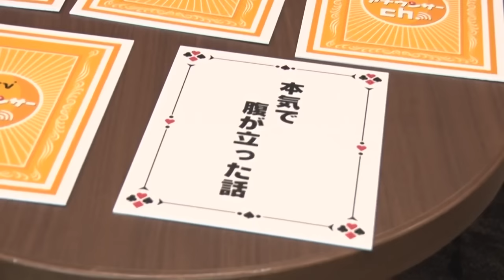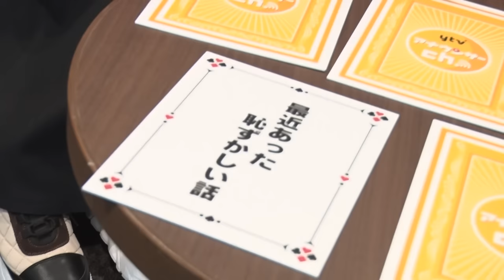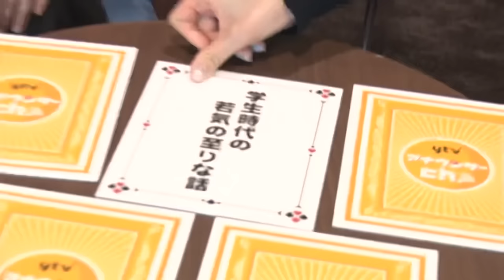︎ 【津軽弁 vs 岡山弁】「最近あった恥ずかしい話」…最強の方言「津軽弁」の難解フレーズ連発‼︎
アナ方言対決！
青森県出身の虎谷アナ、岡山出身の諸國アナが地元の方言ですべらない話を喋ります！

毎週動画を投稿していきます

出演：虎谷温子・諸國沙代子（読売テレビ　アナウンサー）